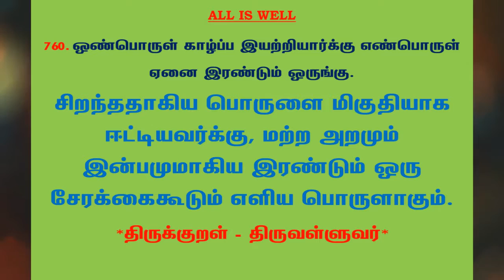#965 | தினம் ஒரு திருக்குறள் - குறள் 760 | Kural 760 - Daily One Thirukkural